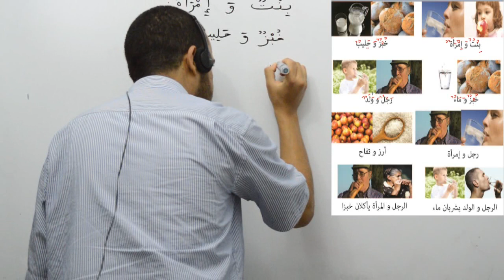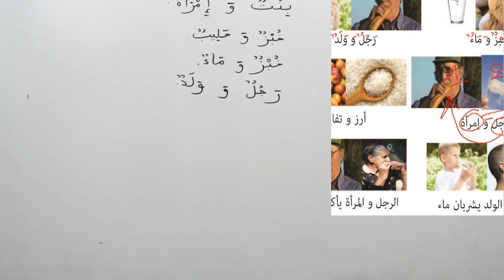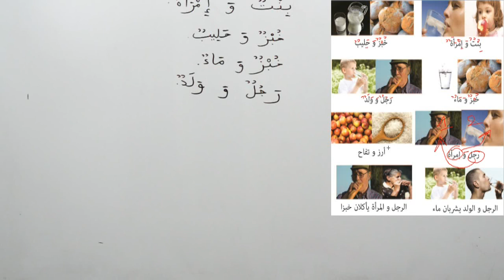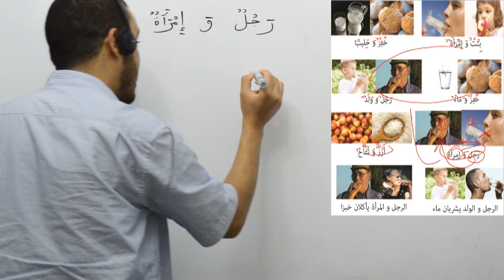Langue arabe, cours 6